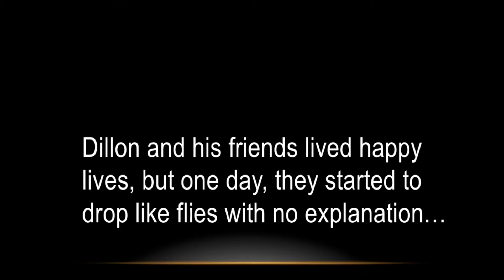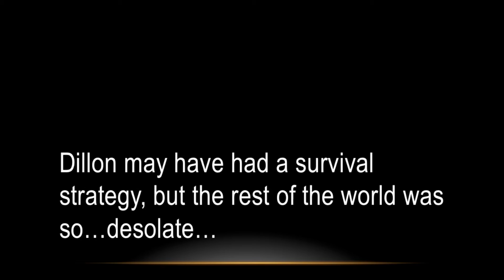Desolate Days Photography Project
This was the second project for my digital photography class.  We had to pick a theme (I chose apocalypse) and take at least 16 photos that represent the theme that we chose.

I used the Canon EOS Rebel T3i, but I'm not an expert photographer, so don't use my pictures if you're trying to decide to buy the camera or not.